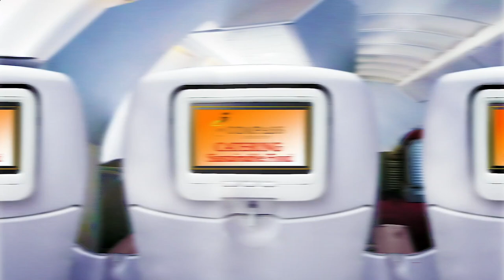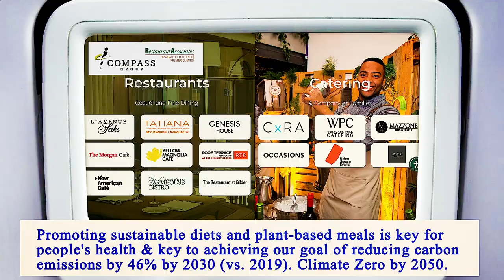Area Restaurant Near Me - Restaurant Area Near Me - Manhattan 10033 NY, New York County, New York US